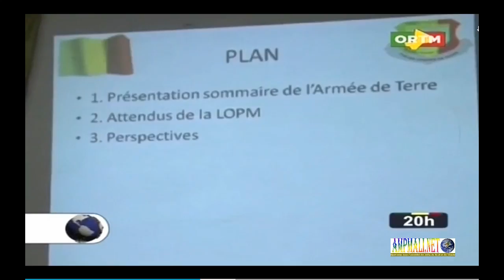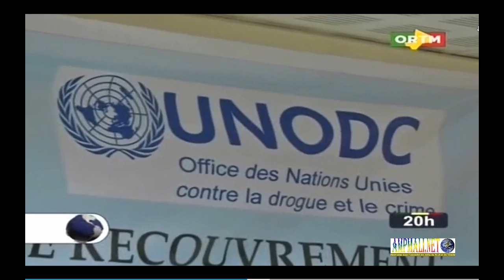ORTM JT 20H du 23 Novembre 2016